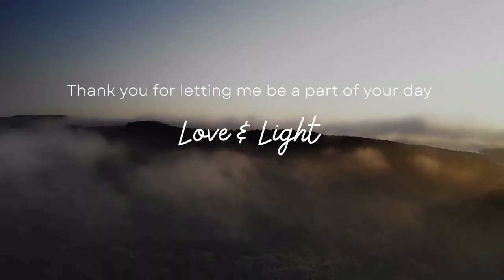Meditation Music for Sleep and Healing 1 hour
Enjoy Meditation Music while sleeping, to improve your sleep quality and to reduce stress with 4 Hz -Theta waves to help you sleep well and relax.

🦋 Benefits 🦋
1. Relaxation and Stress relief
2. Better sleep
3. Healing emotions

🪐 Instruction for Meditation 🪐
1. Find your comfortable place
2. Relax and close your eyes
3. Focus on your breathing. Count “one” when you inhale, Count "one" when you exhale. Count “two” when you inhale, Count "two" when you exhale. and so on. Count up to ten. But if you lose track, just start from one again.

🎵 Music &  Videos 🎵
All videos on Reiki Healing Japan are copyrighted.
All Elements used in the videos are licensed by Envato Elements and Pond5 republished by Reiki Healing Japan Channel.
📸 Image is licensed by Shutterstock